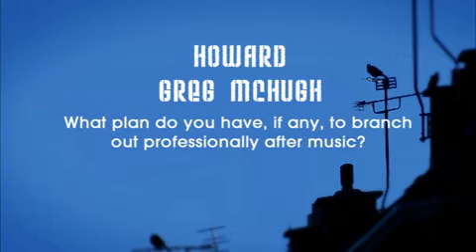GC Interview FreshMeat 2012